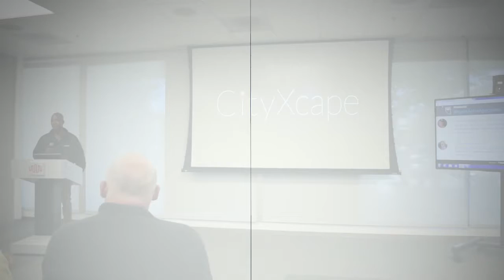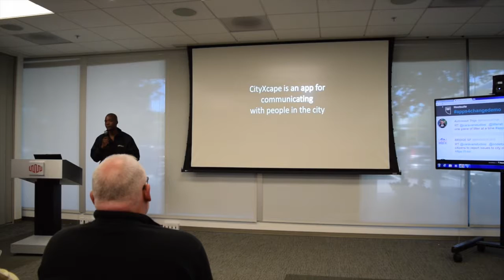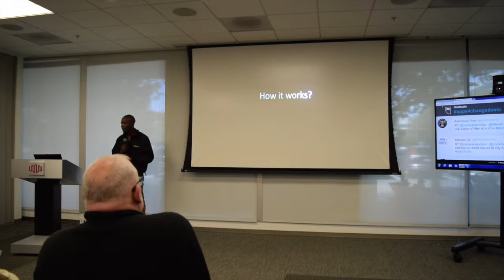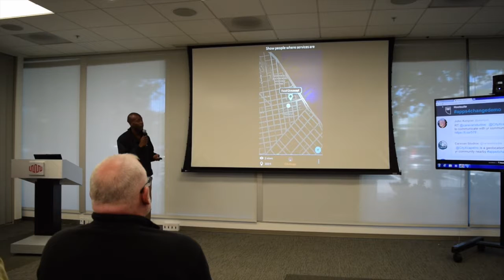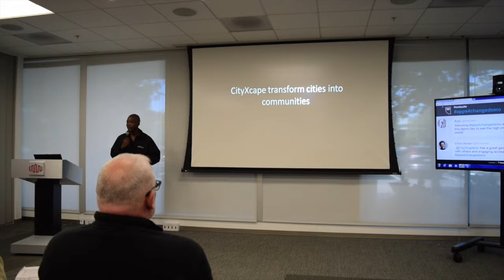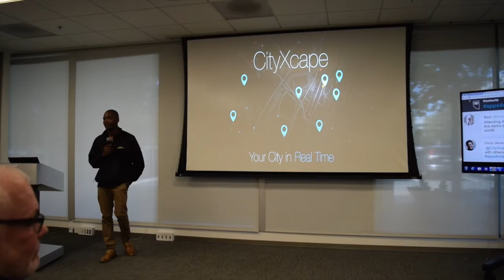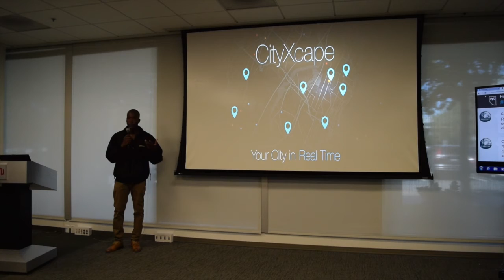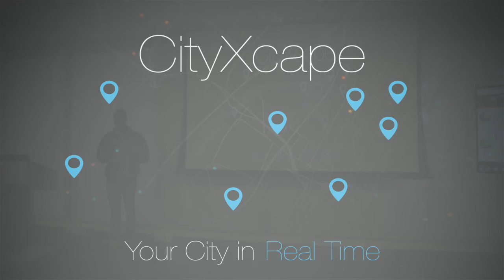Apps4ChangeDemo SV CityXscape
CityXcape app
Demo by James Pierre
Community based messaging app.